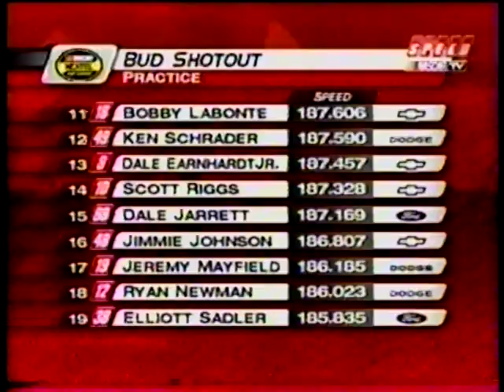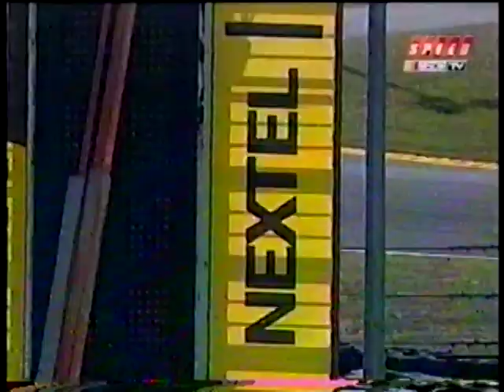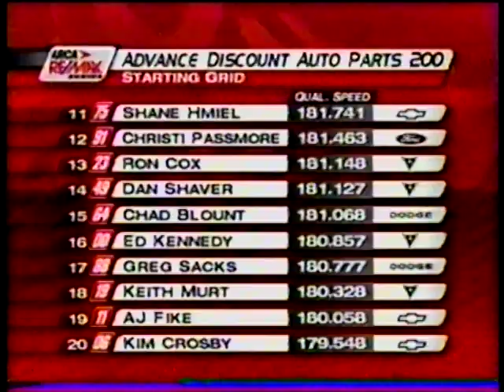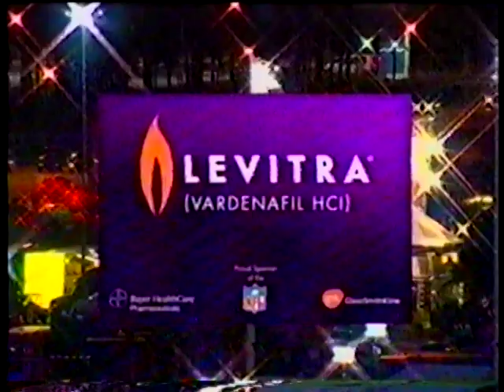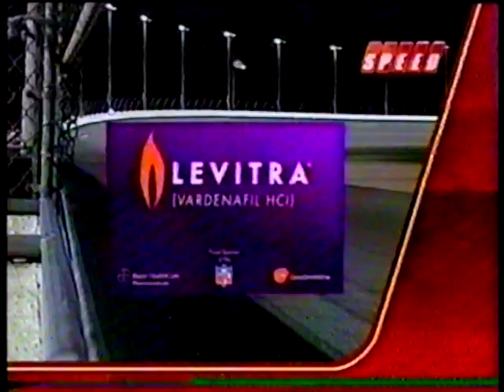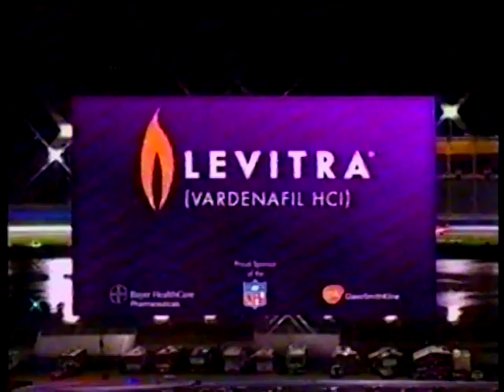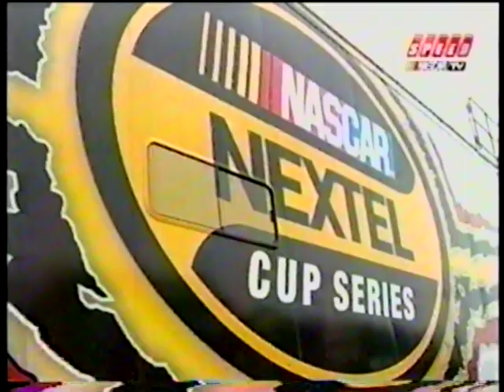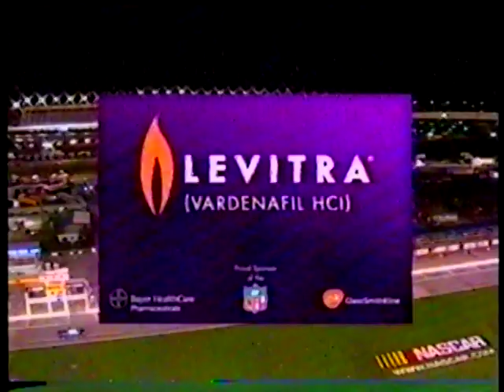2004 NASCAR NEXTEL Cup Series Bud Shootout Second Practice